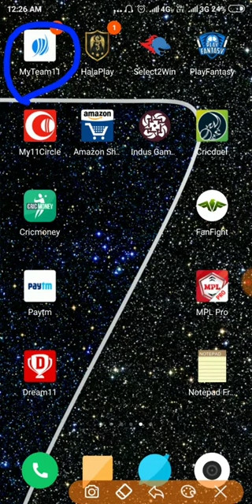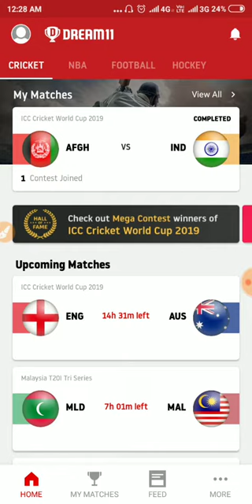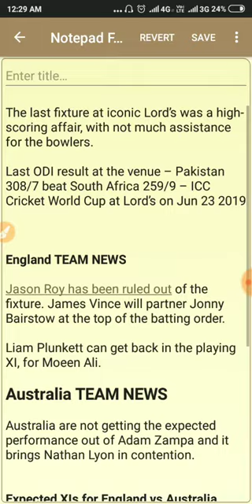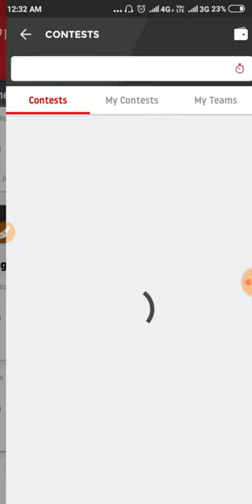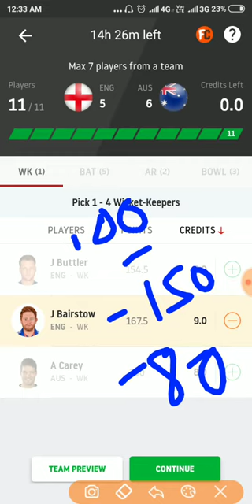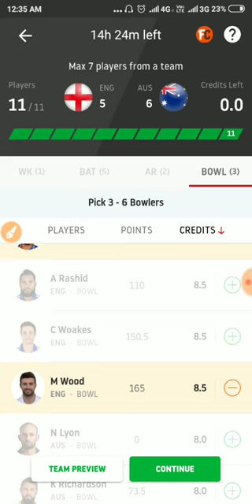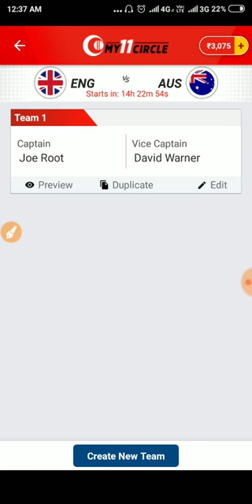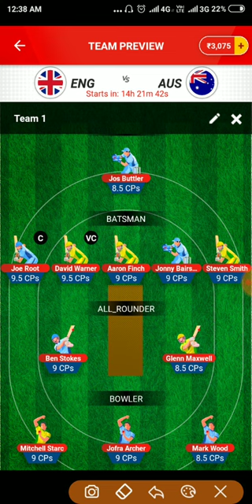ENG vs AUS Dream11 Match Prediction | England vs Australia World Cup 2019 Team News, Playing 11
My11circle